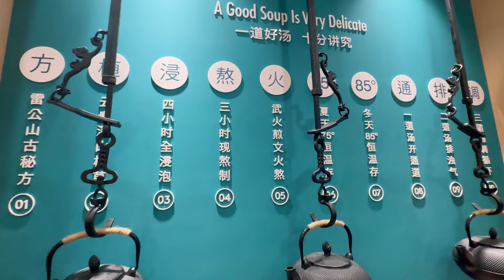跟住阿恩嘆世界 珠海拱北頭道湯養生館 中藥按摩頭部疏通經絡緩解壓力促進睡眠 時下年輕人解壓好地方 簡直舒服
1.咨詢大灣區樓盤
2.銀行按揭服務
3.免費專車接送
4.專人帶領辦手續至出房產證
5.免費驗樓服務
6.實惠裝修服務
7.咨詢：居住證、港澳駕照換內地駕照、小孩入學、購買社保
8.出租管家貼身服務：協助業主管理租務日常遇到的困難、也可以委托出租。
9.終身售後服

盈途置業香港地址：荃灣南豐中心7樓732室

安心置業大灣區 I 珠海樓盤 I 中山樓盤 I 置業諮詢服務 I 銀行按揭轉介 I 一站式服務
珠海買樓指南 I 中山買樓指南 I 珠海地產 I 中山地產 I 港人買樓需注意